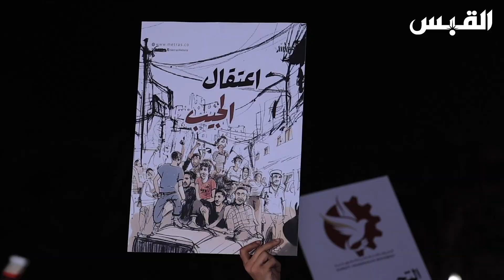في مشهد مشرف.. ساحة الإرادة بالكويت تغص بالداعمين لفلسطين